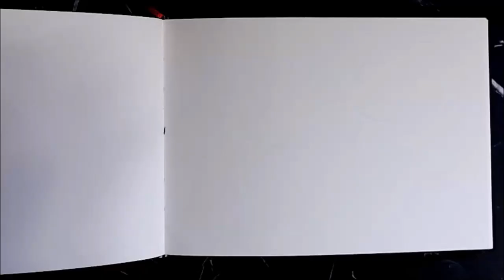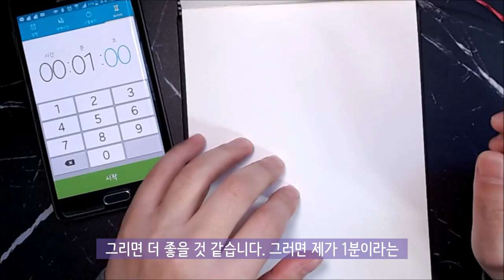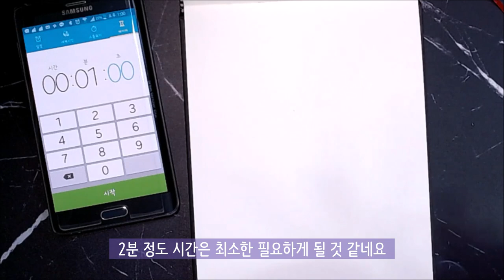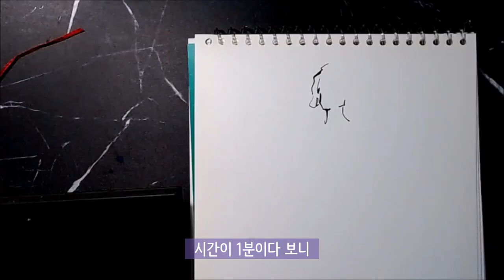[Eng] 1분, 2분 크로키 잘하는 방법 / How to draw 1~2 minute croquis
안녕하세요?
1~2분 정도의 시간에 크로키를 하는 방법을 알려드릴께요.
크로키는 사람이나 동물의 움직임만을 파악하여 빠르게 그리는 그림입니다.
크로키를 많이 하면 움직임을 빨리 그려서 인물의 동세 파악에 좋고 드로잉의 선이 자유롭게 됩니다.
크로키를 하기 전에 주변의 동물이나, 인물의 움직임을  자세히 관찰하는 것이중요합니다.  인물이나 동물이  움직일 때 골격의 흐름이나 자세를 잘 관찰해 봅니다.
 크로키를 잘 하려면
1. 처음에는 시간을 너무 짧게 정하지 말고 그리세요.
2. 최대한 빠른시간에 간략한 선으로 그리기 위해 노력하세요.
3. 가능하면 지우개를 쓰지 마세요.
4. 가능한 선을 끊지 않고 강약을 조절해 보세요.
5. 선은 최대한 자유롭게 흐름을 따라 그리려고 노력하세요.
6. 시간을 정하고 그릴 때에는 시간에 대한 강박관념을  갖지 마세요.
7. 타이머의 알람이 울리더라고 놀라지 말고 계속 나머지 부분을 정리하세요.